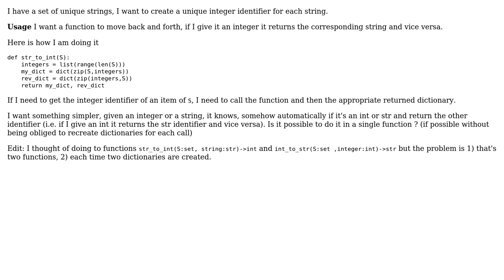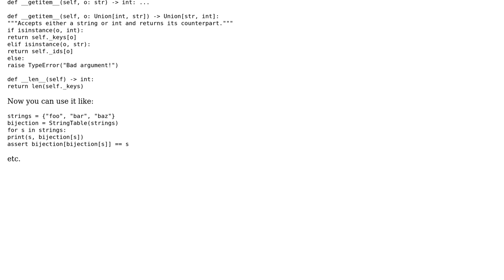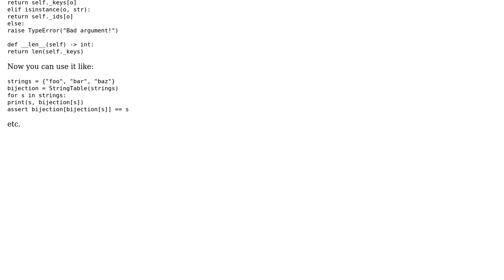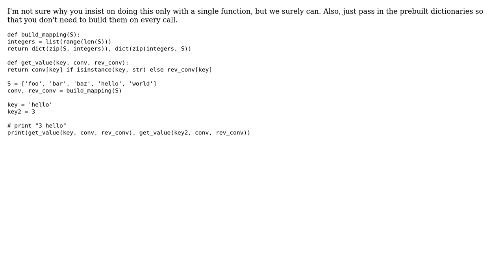Code Review: Creating a bijection between integers and a set of strings (3 Solutions!!)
Code Review: Creating a bijection between integers and a set of strings